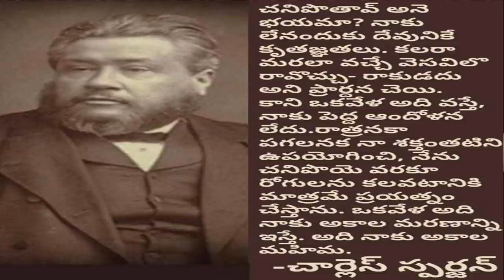ఆత్మ సహావాసమునకు కృపావరములు అవసరమా? Msg by Bro.P.James Garu.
Part 2 Message link

మరిన్ని వీడియో అప్డేట్స్ కొరకు మరియు  సమాచారం కొరకు మా సోషల్
మీడియా లింక్స్
Main YouTube channel
full msgs
Desire of Christ
Short videos YouTube channel.
Desire of Christ Inspirational videos.
YouTube live channel
Desire of Christ live.

FB live & ID
Vardhanapu Suresh Kumar